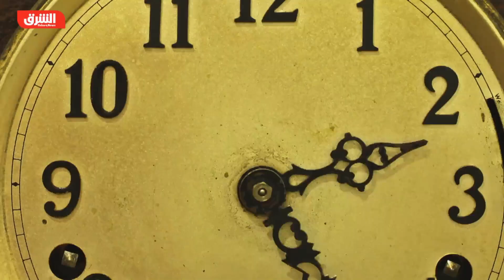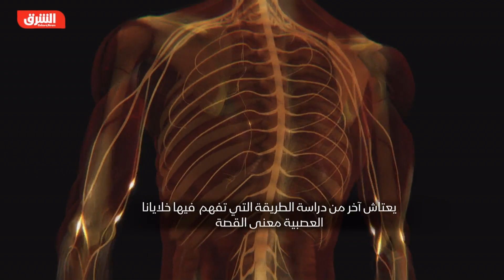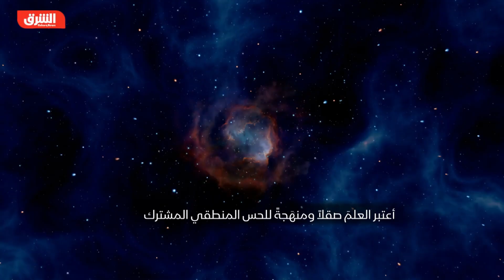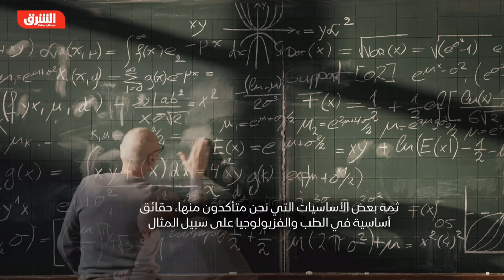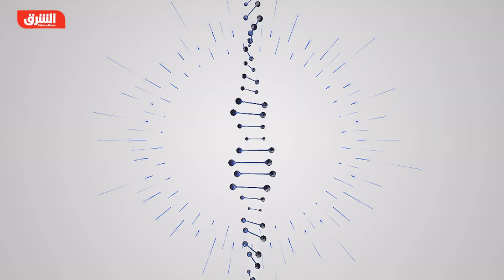العلم المتغير - علم جميل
إذا كانت الحقائق العلمية تتبدل عبر الزمن، كيف لنا أن نكون على يقين بأن ما نعرفه اليوم لن يتبدل لاحقاً؟ أم أن اليقين العلمي محدود أيضاً بمدة صلاحية؟ العلم المتغير في حلقة ضمن برنامج "علم جميل".